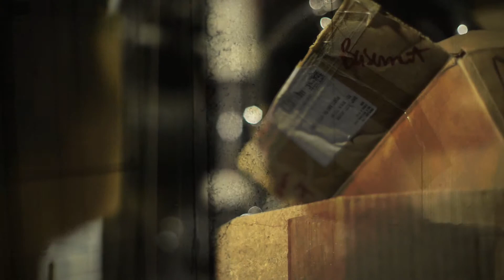Stored Away and Forgotten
a memory.